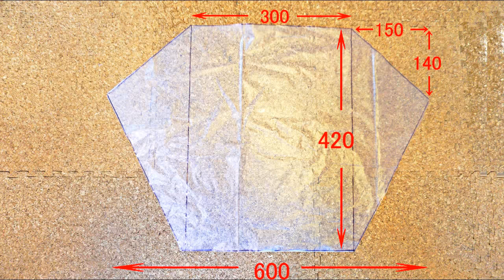★簡単★【ぐにゃぐにゃ凧の作り方】// How to make a simple kite.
ポリ袋を材料にした凧の作り方です。
軽くてよく飛びます。
バランスが大事なのでキッチリ左右対称に作るのがポイントです。